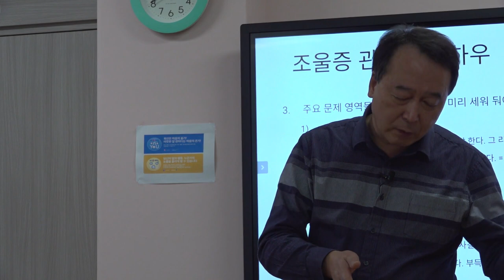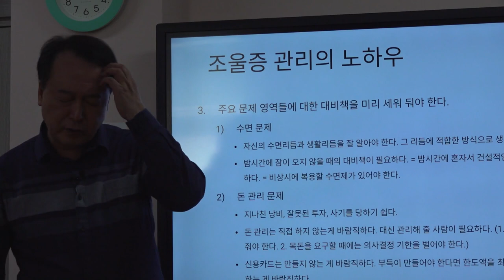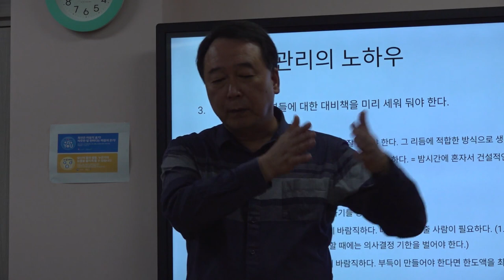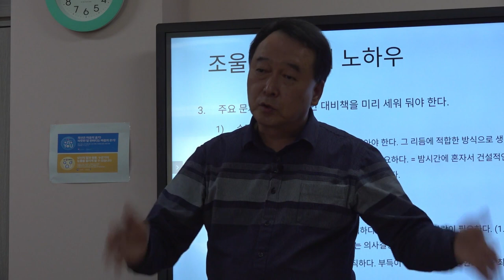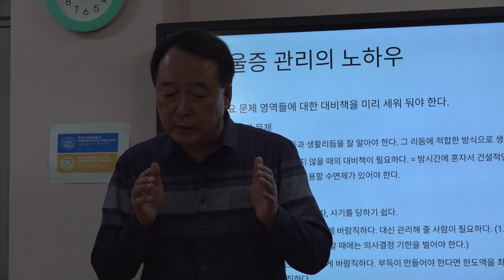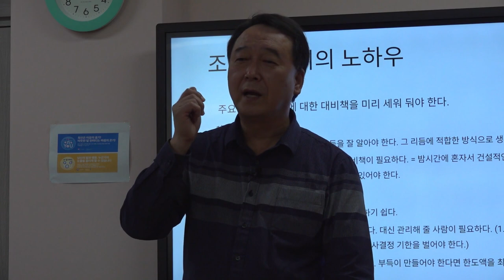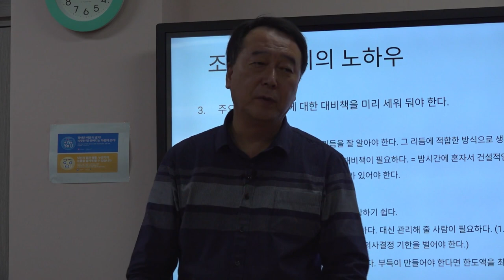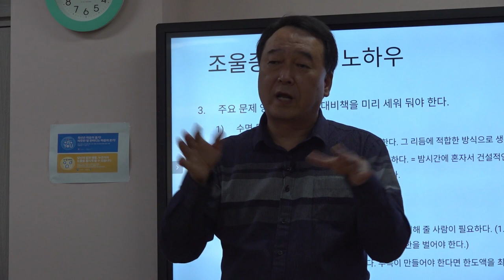촛불추천 482, 조울증(양극성장애) 증상관리의 노하우 (4) -- 수면 문제 -- 늦게 자고 늦게 일어나고, 불규칙한 수면(잠)습관 -- [경주시 정신건강복지센터 직원교육#10]